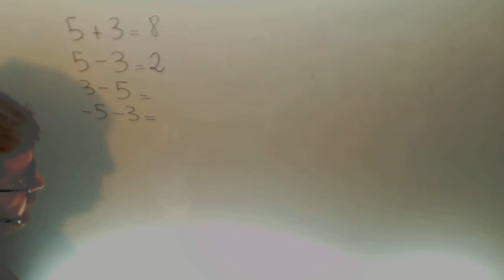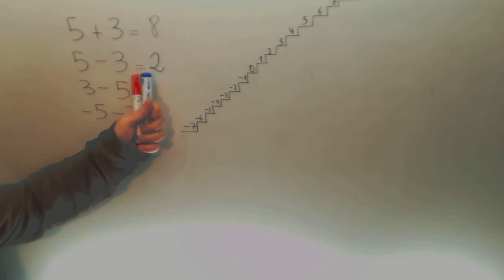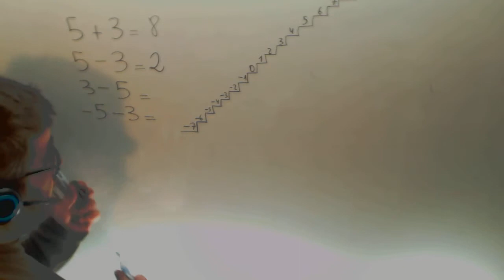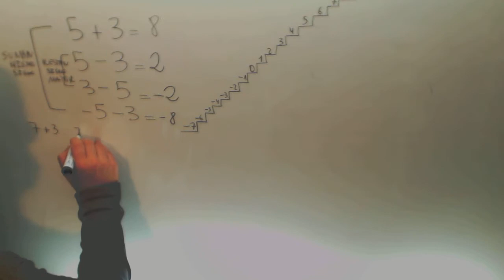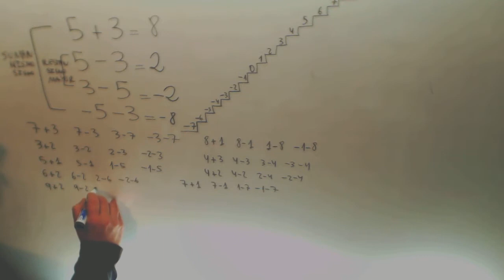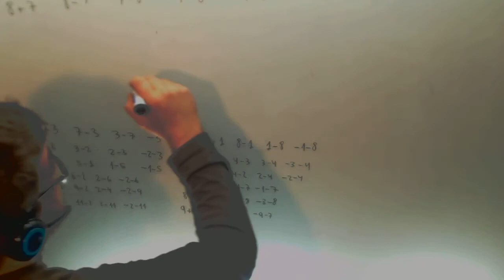Suma resta enteros Matematicas 1º ESO Academia Usero Estepona